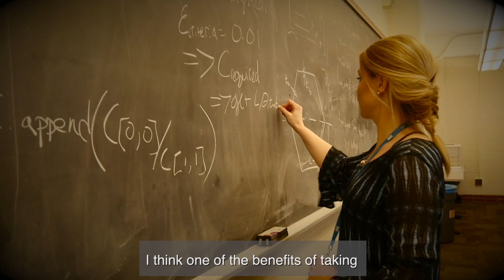Cornell M.Eng. Structural Mechanics